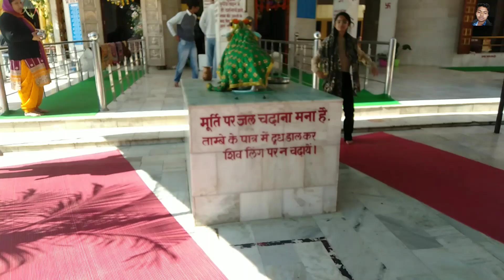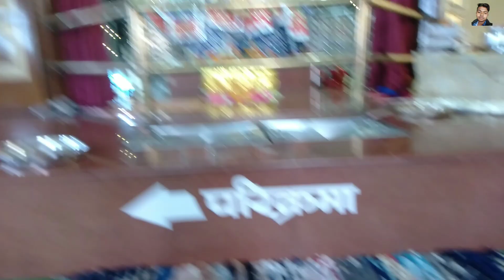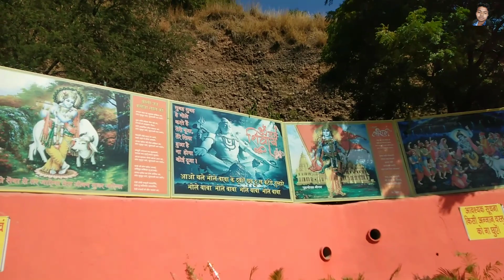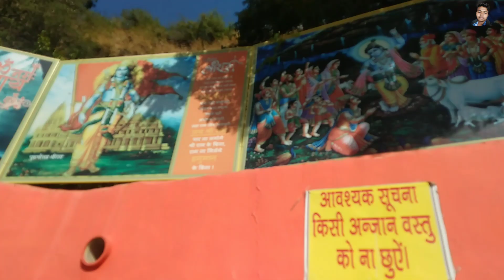Shiv Mandir Shaketri Panchkula Haryana Chandigarh India Vlog 5 2023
Instagram - I'm on Instagram as @mr____mani_____45. Install the app to follow my photos and videos.

Video information

Video Editor - NAGMANI (MANI)
Cameraman - NAGMANI
 Director -NAGMANI
Shoot Date - 12/11/2022

Location : Saketri Haryana India

SANKIBOYS7 TEAMS